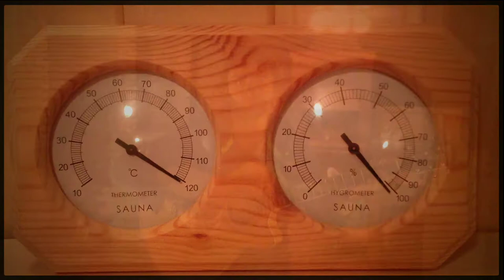Things about you - Roman Ram Lobashkov (music and lyrics by me) music video клип clip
All the music, song lyrics and all instruments - by me;)
You'll make me very happy:) And if YOU want to be in my future video clips, please write me, I will answer you ASAP and we'll think out smth!
This is a new music for you!

Надеюсь Вам понравятся мои клипы и ютуб видео! Для того чтобы посмотреть и увидеть больше, видеоклипы сможете найти
И Вы сделайте меня счастливее, а я буду в свою очередь считать каждого из Вас своим другом! А если клипы и видео Вам понравятся и Вы захотите увидеть себя в следующих, пишите мне и мы что нибудь придумаем! Я просто очень люблю слушать музыку и сочинять музыку, исполнять песни и в основном новые песни! Так что это точно новинки музыки!;) И может быть когда нибудь попаду в +100500 с Вашей помощью! Надеюсь Вам будет интересно смотреть мои клипы, я старался, чтобы Вам было интересно! Так что в некоторых из них Вы найдете приколы!
Эта новая музыка для Вас!

Song lyrics:

Things about you

I can't sleep this night
Your smile on my mind
I'm a fool, I'm in love
Taking on this role

Moonlight
Flickers above me
Calling to you

Blue stars
Remind me
All the things about you

So I walk out the door
I go far as I can
Lonely way is my friend

Dark night
Surrounds me

Blue stars
Remind me

And this night is so cold
And my dreams are so lonely
I will follow the sign that I'll find
In this time of the...

Moonlight
Flickers above me
Calling to you

Blue stars
Remind me

My video songs are rock and roll songs, hindi songs, rock songs, country songs, blues songs! It's new music, rock and roll music, rock music, country music and blues music for your ears! I just like to play music, write new songs! It will be great if you like it!
Sincerely yours Roman Ram Lobashkov;)

Мои песни это рок н ролл, кантри, хинди, рок и блюз! Спасибо что Вы готовы смотреть эти произведения!
Искренне Ваш Роман Рэм Лобашков;)